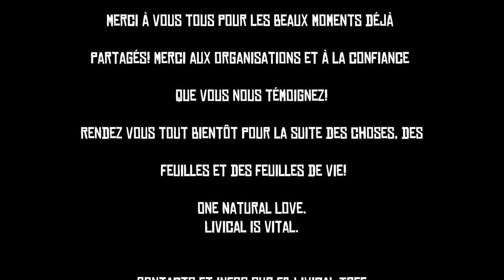LIVICAL TREE - Live inna BZH